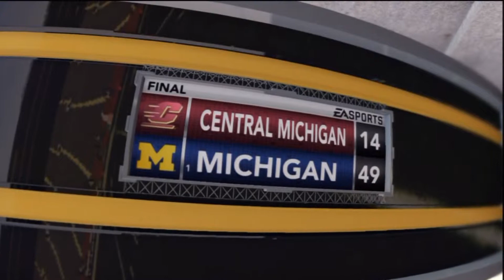Tru Inferno presents Trey Marks - Path to Destiny: The Quest to Repeat Begins!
My Sophomore year begins. New quarterback, new opponent, same drive...win the BSC Title. again. This time I'm in it to win another title & to win something else...find out what in this video.